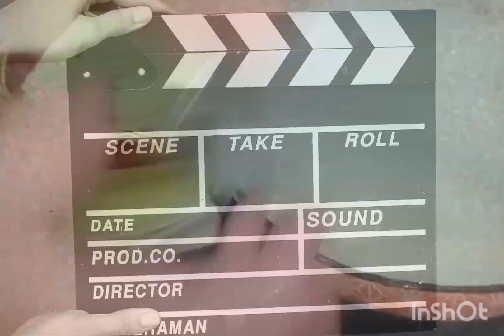بطبوط مفشفش رائع 😍😍طريقة ناجحة 100❤جربووه أيعجبكم😉بطبوط_ناجح